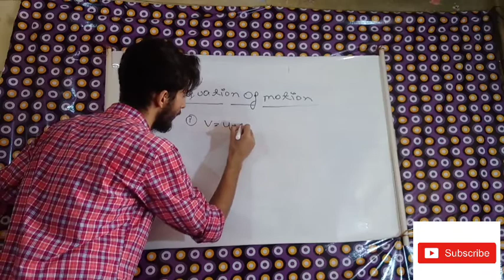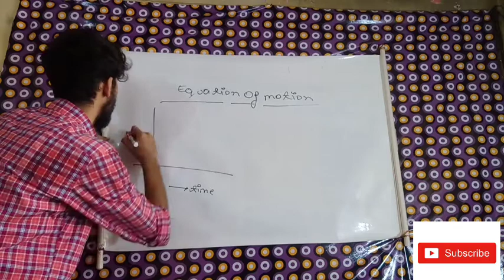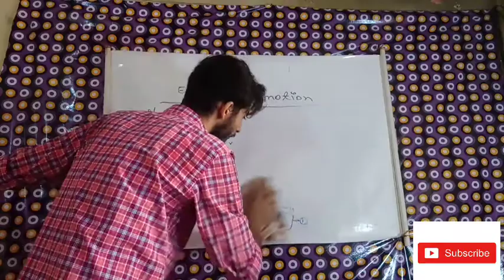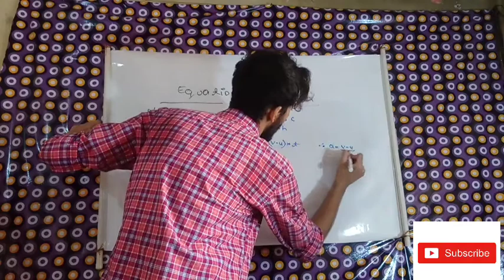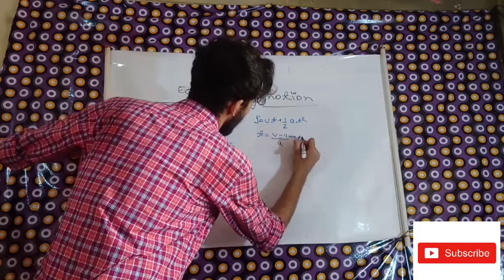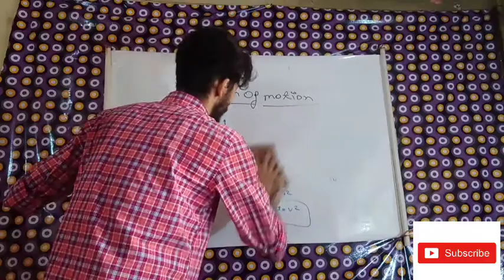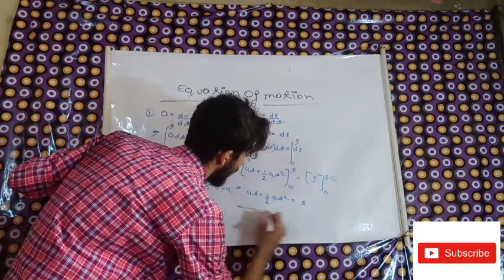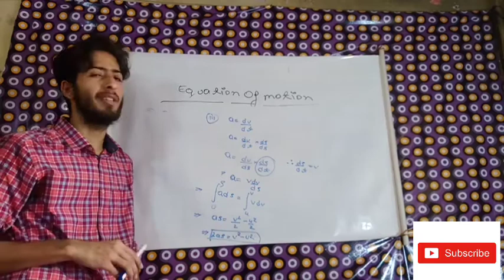Equation of Motion by Graphical Method -Motion |Class 9 Physics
Equation of motion by graphical method , graphical representation of equation of motion class 9 , First equation of motion by graphical method , kinematical equation by graph method , Derivation of 3 equation of motion by graphical method, second equation of motion by graphical method